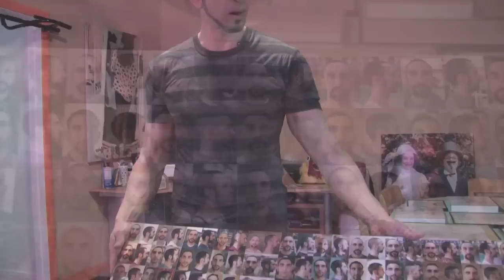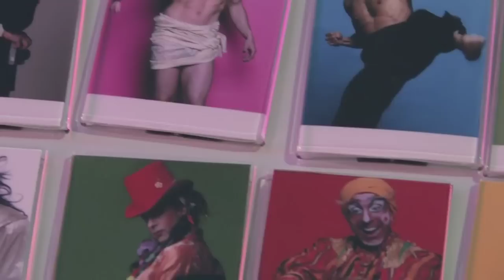Interview with artist, Barry Morse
Heath Daniels spends the afternoon with multi-media artist, Barry Morse.
Check out Barry's upcoming show at the Antebellum Gallery in Los Angeles on June 4 and 5, 2010.